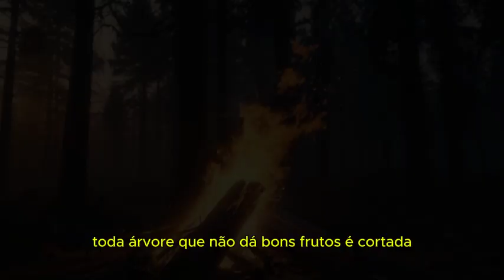Palavra do dia 26 de junho Cuidado com os Falsos Profetas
Naquele tempo, disse Jesus aos seus discípulos: 15 "Cuidado com os falsos profetas: Eles vêm até vós vestidos com peles de ovelha, mas por dentro são lobos ferozes. 16 Vós os conhecereis pelos seus frutos. Por acaso se colhem uvas de espinheiros ou figos de urtigas? 17 Assim, toda árvore boa produz frutos bons, e toda árvore má, produz frutos maus. 18 Uma árvore boa não pode dar frutos maus, nem uma árvore má pode produzir frutos bons. 19 Toda árvore que não dá bons frutos é cortada e jogada no fogo. 20 Portanto, pelos seus frutos vós os conhecereis".